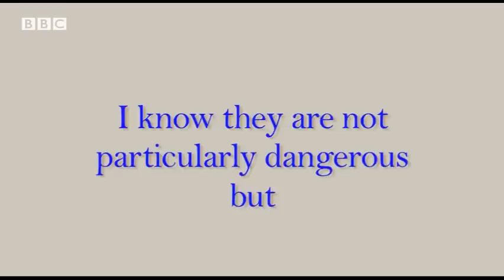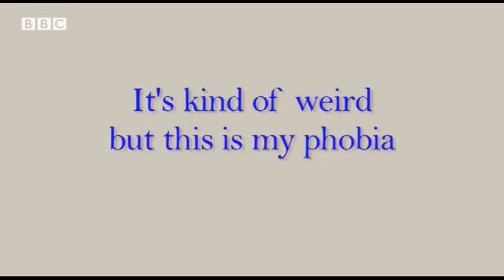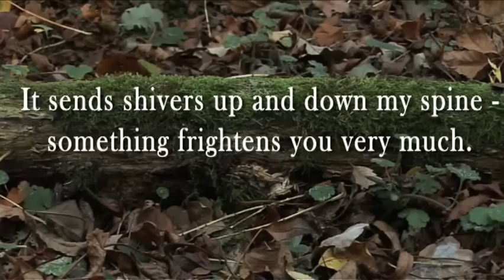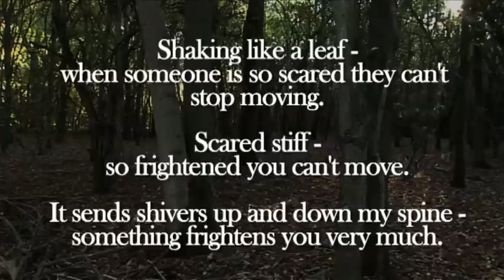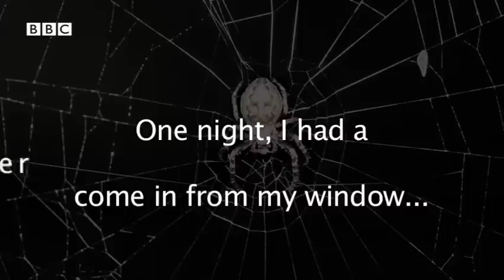Halloween - ahhhhhhggghhhhhhh!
Are you scared? Do you have phobias? How can you talk about your fears? Watch and listen to people talking about their phobias and hear The Teacher explain three idioms related to fear!

Shaking like a leaf:
when someone is so scared they can't stop moving

Scared stiff:
so frightened you can't move

It send shivers up and down my spine:
something frightens you very much